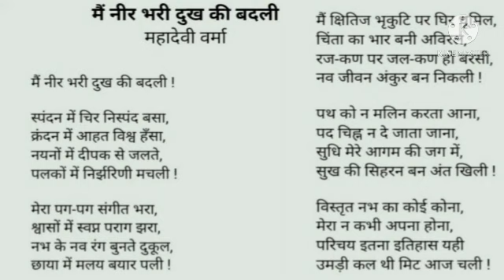मैं नीर भरी दुःख की बदली।।महादेवी वर्मा ।।कविता ।।भावार्थ सहित व्याख्या ।। डॉ0 छोटेलाल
हिन्दी साहित्य